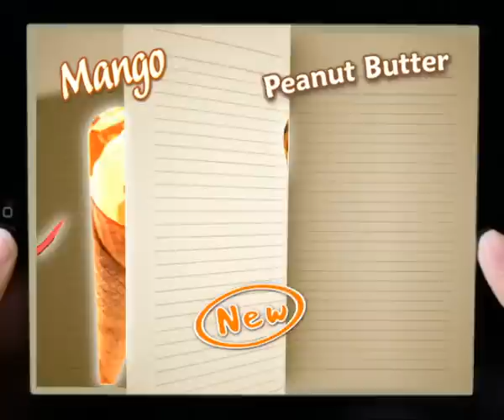Campina Ice Cream - Concerto FUNtastic (Mango&Peanut Butter)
Campina Ice Cream
Follow Twitter @campinaicecream @ConcertoFriends